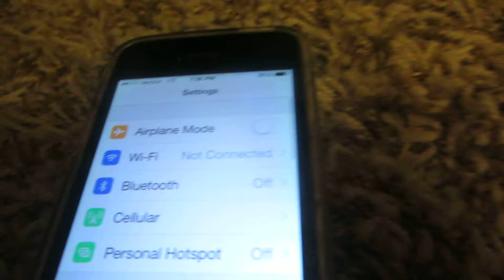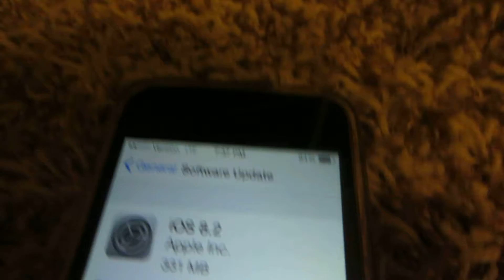iphone 5 security video update full HD 1080P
you guys thought that i never did a iphone 5 security video well tonight only, you will see a security video for the iphone 5, not iphone 6...